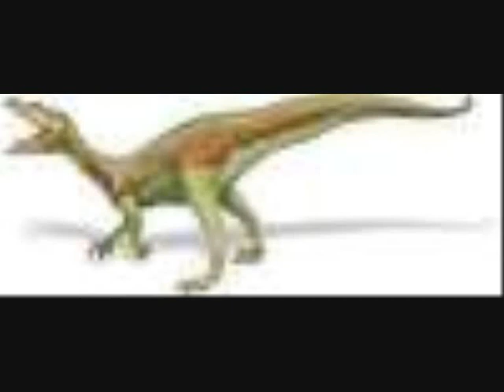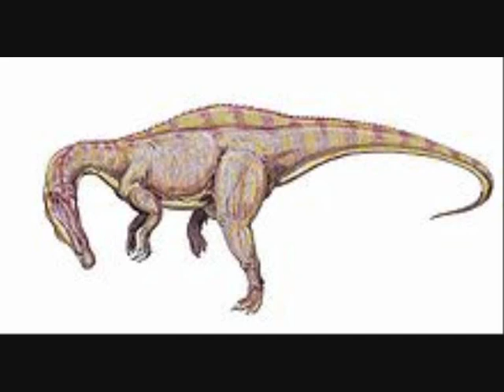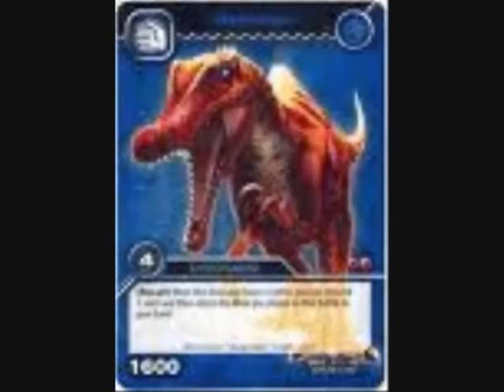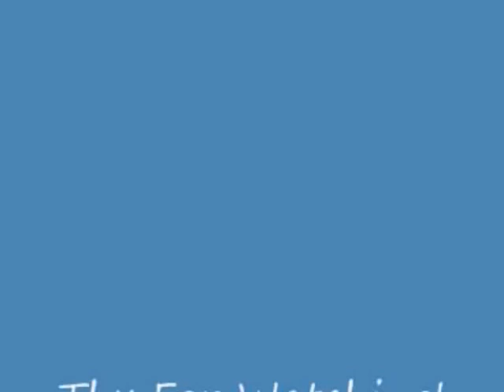Baryonyx-Bring Me To Life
what I think is an awesome Remake